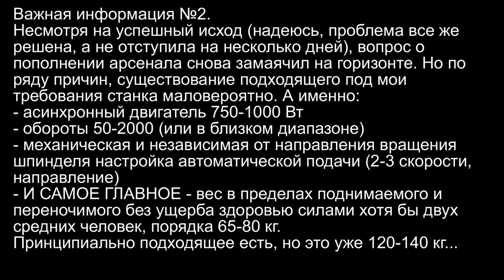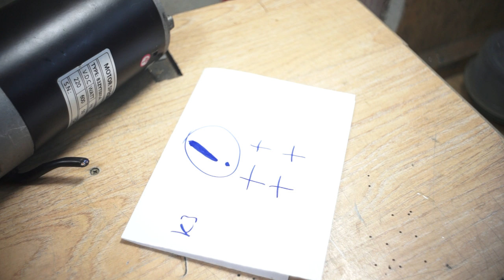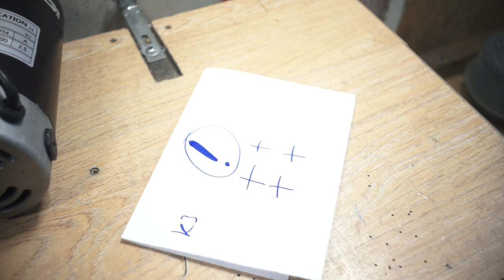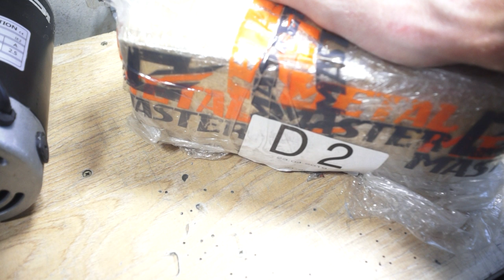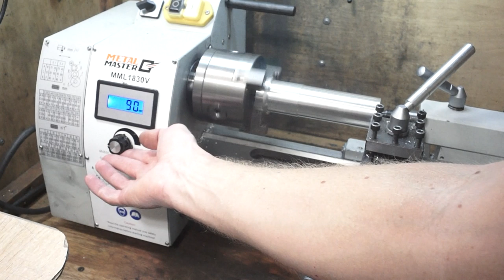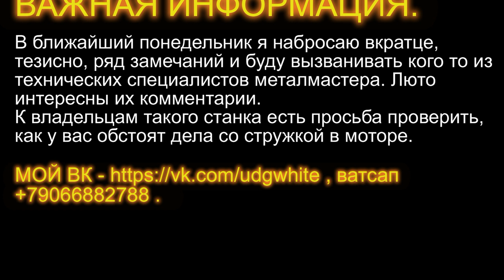Metalmaster mml 1830v : станочек ЖИВИ! Новый мотор и улучшайзинг